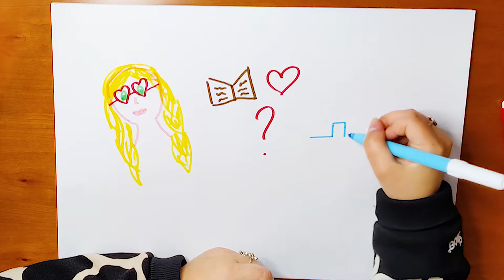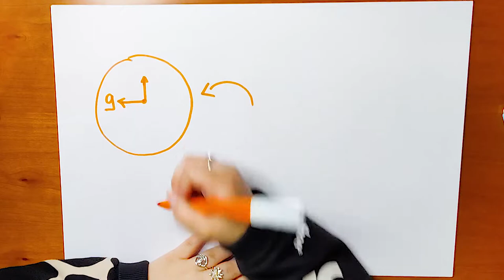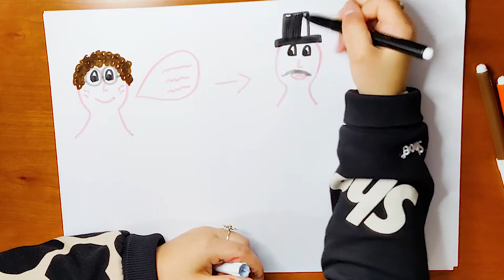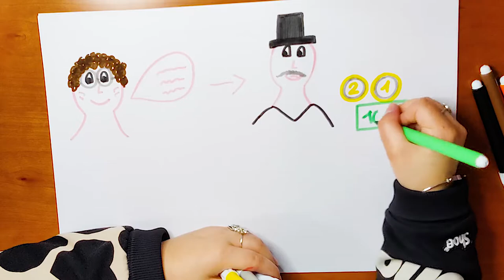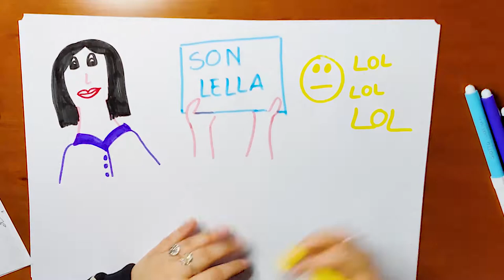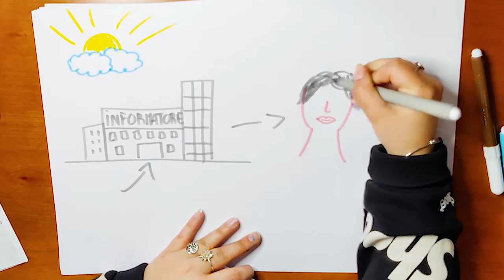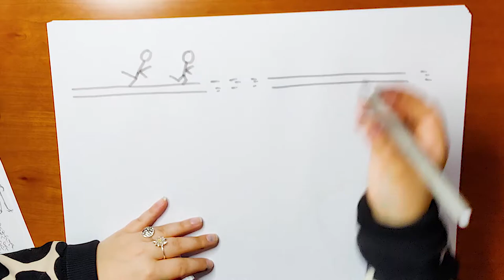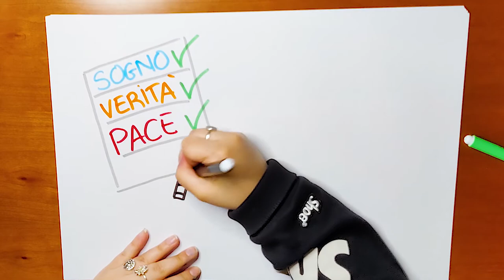SEGUI LA NOTIZIA!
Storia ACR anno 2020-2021